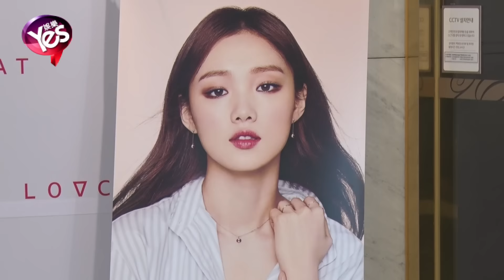【4年前】李聖經亮相簽名會 膚白貌美仙女下凡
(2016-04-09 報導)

9日下午李聖經出席某品牌的簽名會，活動會場在熱鬧的百貨公司裡舉行，當李聖經一現身就吸引許多群眾駐足觀看，這天她穿著藍色花洋裝配上紫色高跟鞋，綁起公主頭 非常有氣質，並且現場也當場簽名給大家拍照，優雅的樣貌讓鎂光燈閃個不停。